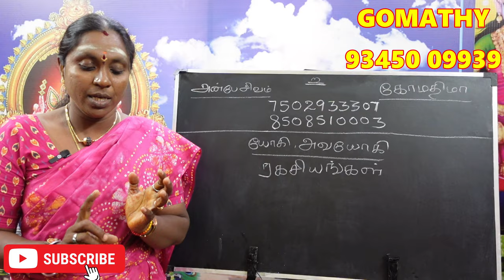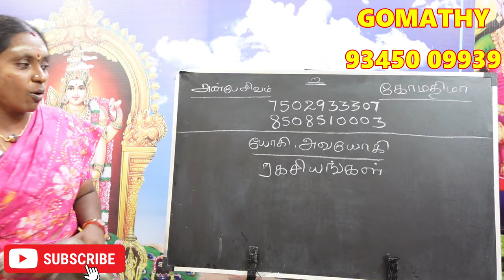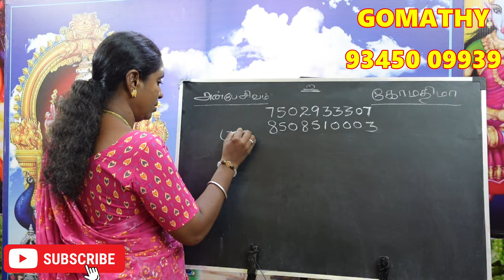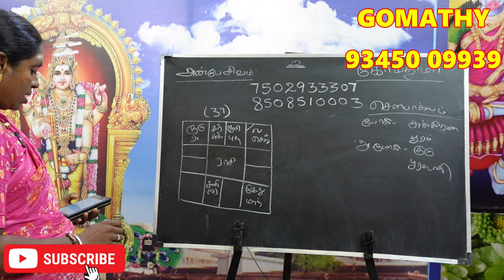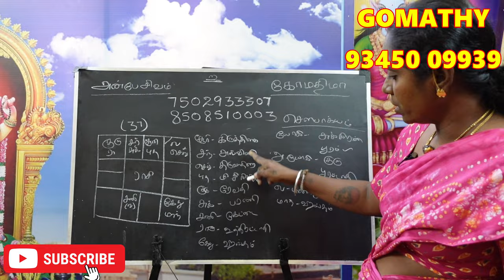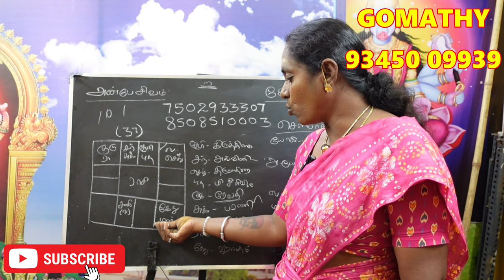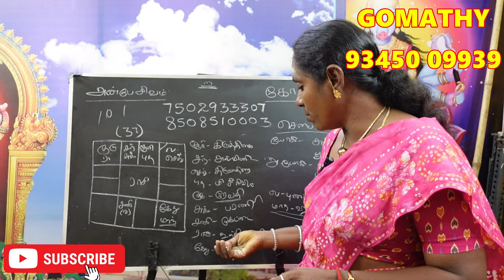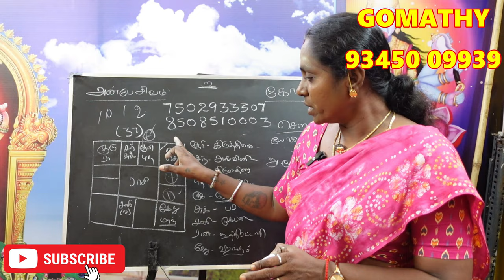ஜாதகத்தில் யோகி அவயோகி என்ன செய்யும் உதாரண ஜாதகத்துடன் விளக்கம் | yogi avayogi palangal | jathagam